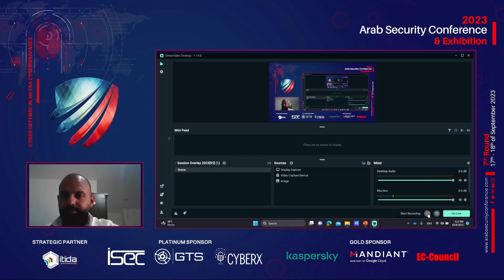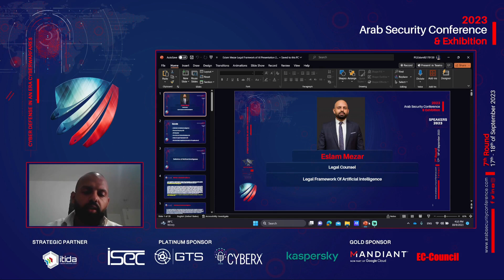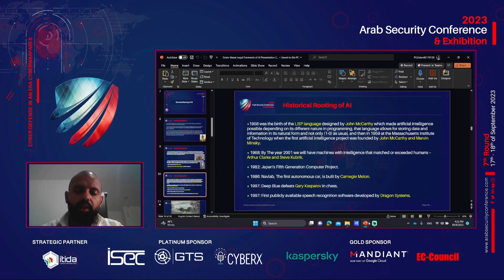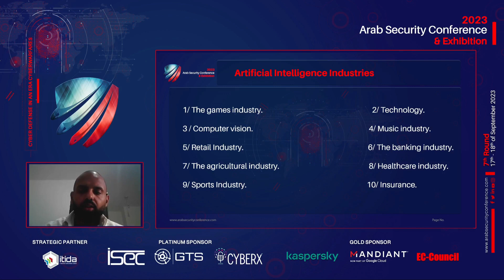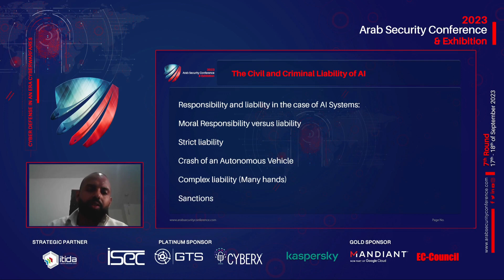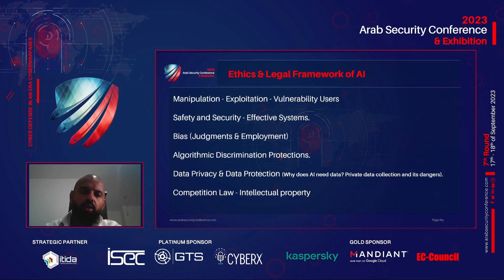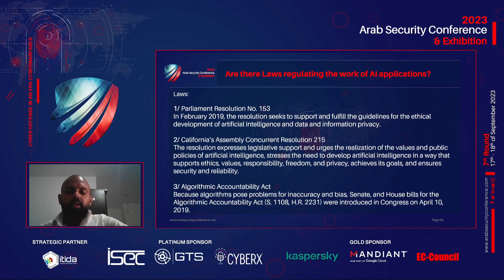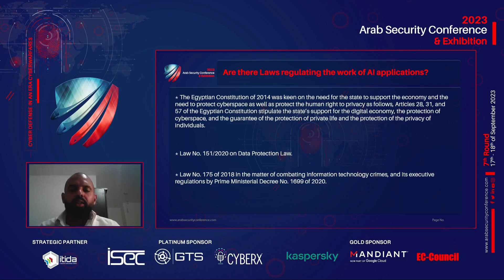ASC 2023 - Legal Framework of Artificial Intelligence - Eslam Mezar